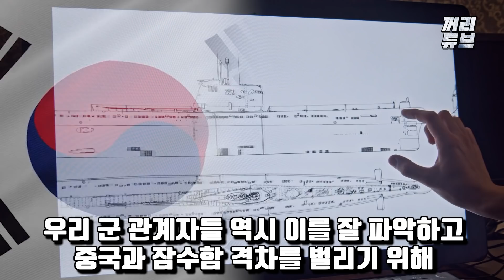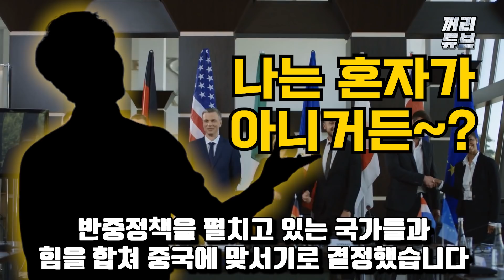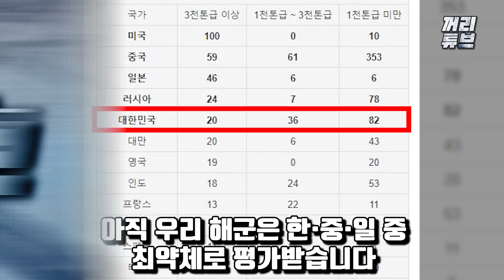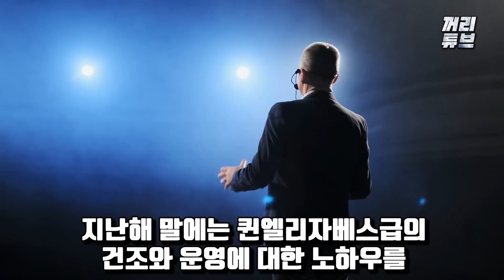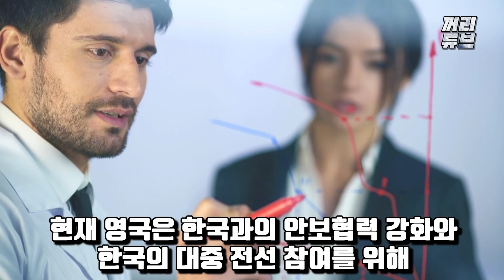일본의 끝없는 배신에 미국과 영국마저 일본은 손절하고 한국과 손 잡으려는 충격적인 이유 / 영국이 일본은 못 믿겠다며 한국에게 자신들의 기술을 전수하려는 이유